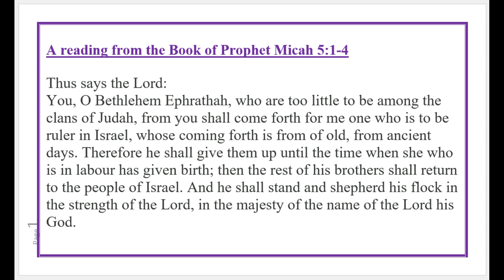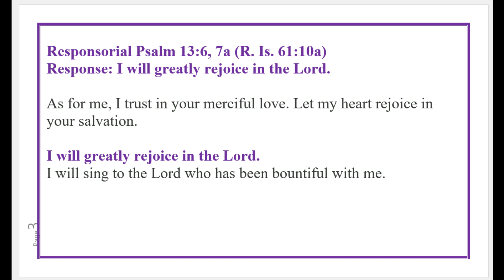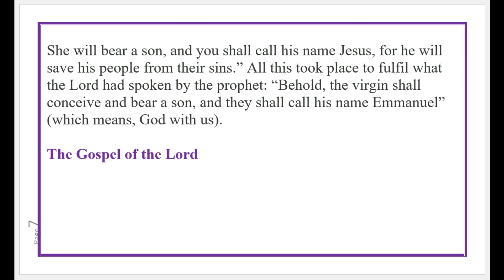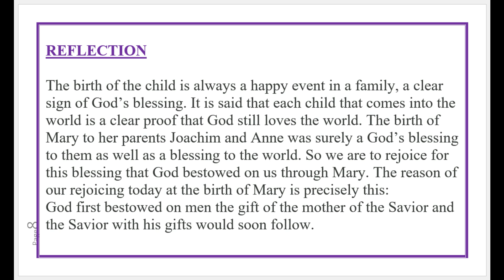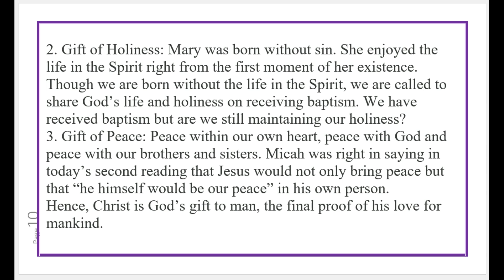Daily Mass Readings 8th September 2024